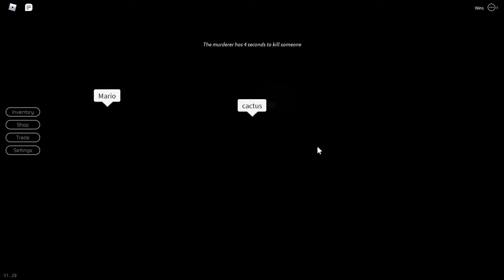breaking point the meme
sub for meme breaking point memes